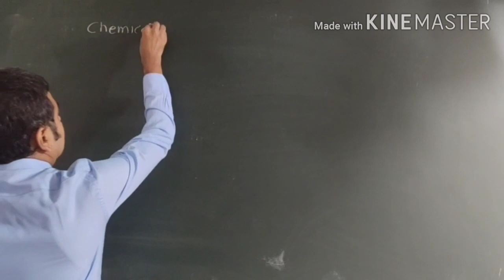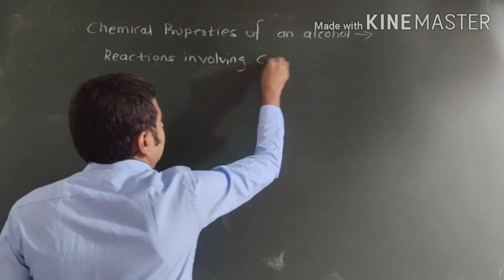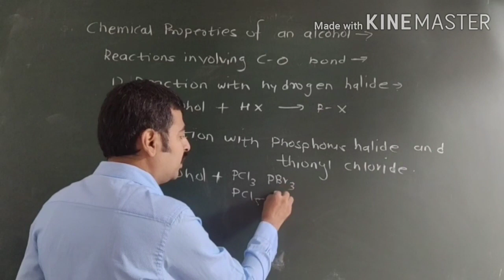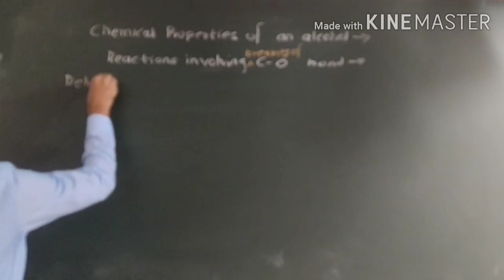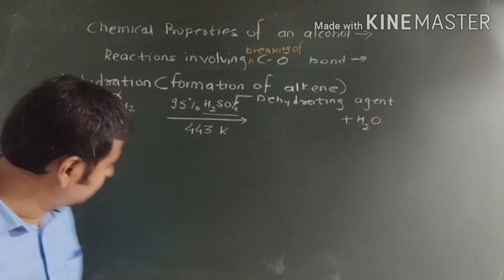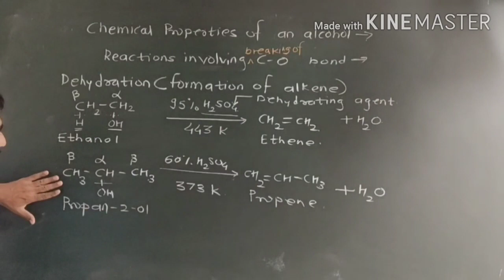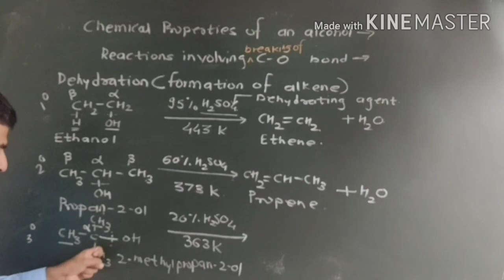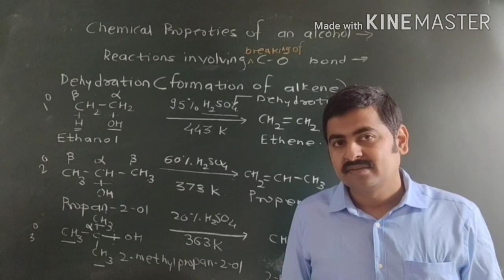Lecture no.08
Alcohol 12th chemistry